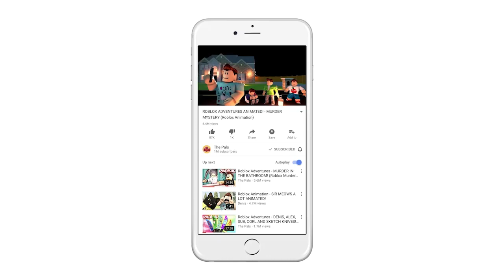DENIS TEACHES YOU HOW TO PLAY ROBLOX!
In today's Roblox Adventure, Sketch and Sub learn how to play Roblox from the absolute master at his craft - Denis!